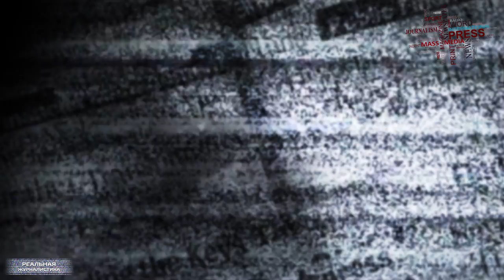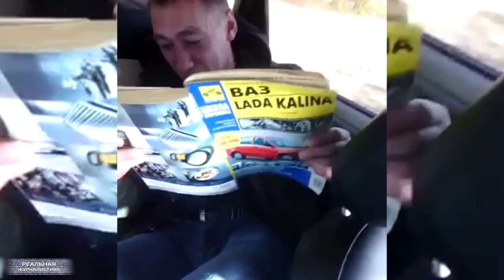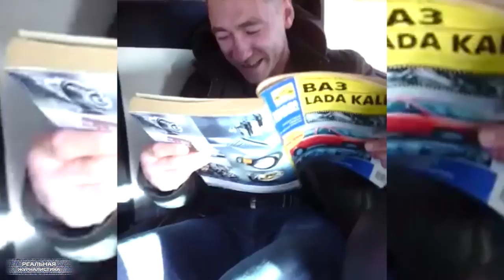Боярышник снова в тренде. Путинская Россия 2017.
А с 9 октября на прилавках аптек и магазинов вновь появились фунфырики с боярышником. Это пойло снова в законе. Роспотребнадзор не стал продлевать срок действия запрета на отраву. Напомню, из продажи боярышник исчез год назад после скандала в Иркутске, где от употребления этой гадости погибло свыше 70-ти человек. Шуму было на всю страну. Ведомство госпожи Поповой тогда оперативно подсуетилось.. В общем, запретили эти мерзавчики. Но, только на девять месяцев. И вот сроки вышли (пауза) и у алкашей праздник.. Не даром, ставший звездой в рунете синяк Беляш напрягался, записывая видеообращения к главе государства. Его услышали…Это "Реальная журналистика, поехали!
Помощь каналу:
Я В ФБ, ДОБАВЛЯЙТЕСЬ В ДРУЗЬЯ! Также..вниманию всех заинтересованных лиц! Теперь программа "Реальная журналистика" выходит еще и в эфире федерального информационного телеканала "Крик ТВ". Официальный сайт канала Потенциальный охват аудитории телеканалом - 150 млн.человек в России и за рубежом.